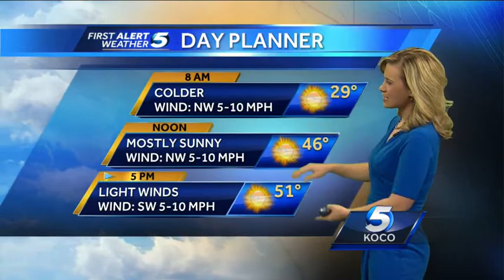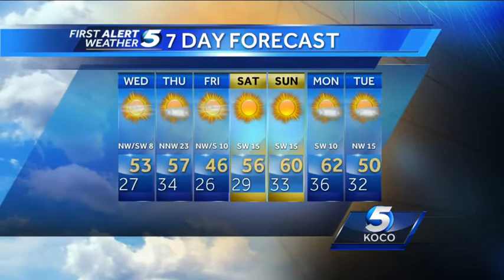Wednesday morning weather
The temperatures will be in the 50s today.  Expect mostly sunny skies and lighter winds.  But tomorrow a wildfire watch will be in effect. The wind gusts will be around 30 mph.